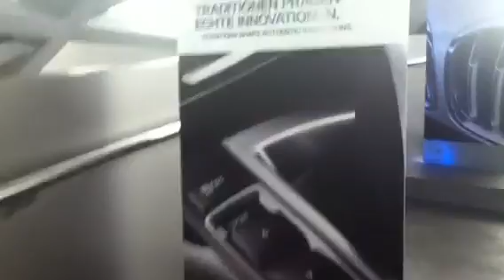BMW world 2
The other part :)